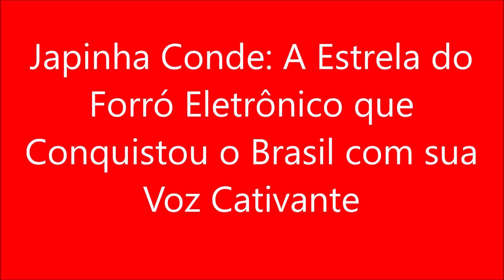Japinha Conde A Estrela do Forró Eletrônico que Conquistou o Brasil com sua Voz Cativante